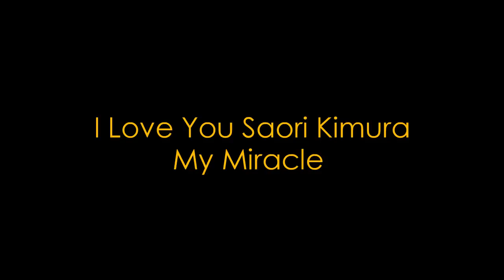Saori Kimura I Love You.wmv2